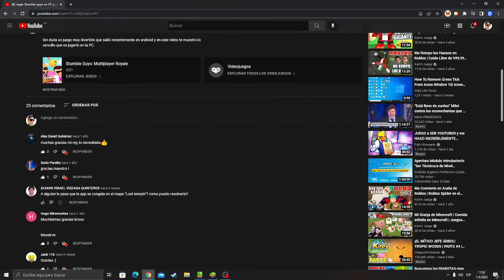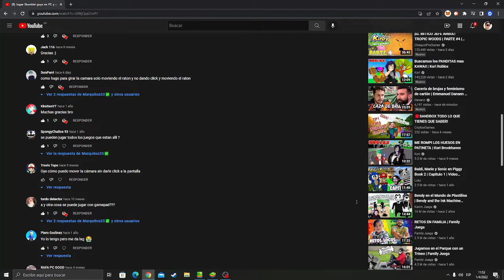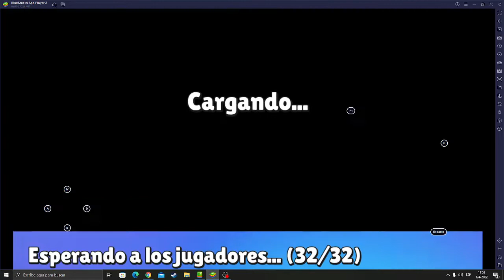Mover vista de camara en Stumble guys en bluestacks 5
Contestando comentarios a los amiguitos del canal acerca de como mover la vista de camara de stumble guys sin tener que dar click. Ahora es más sencillo jugar Stumble guys en bluestacks 5, ya viene con configuracion por defecto. Saludos!